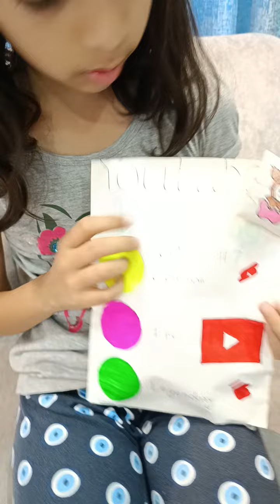Gift form my sister 🤔😍😲# YouTube gint blind bag 😘# squishy 🍑